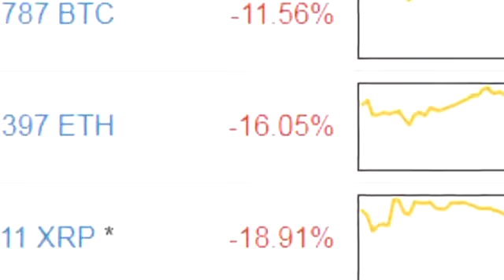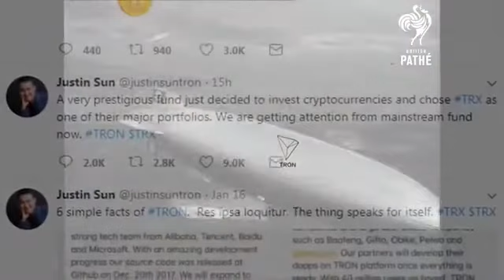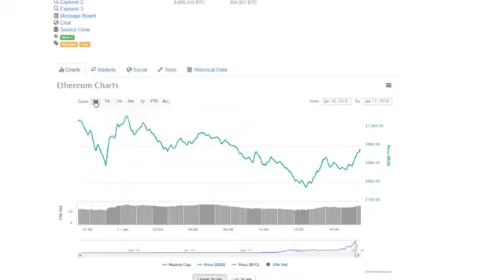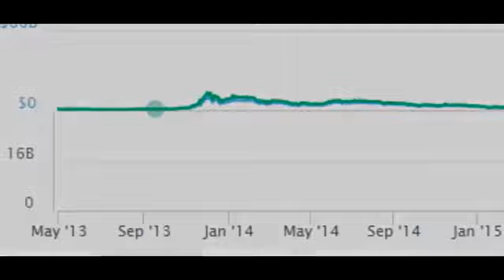TRONIX Tron has 26,604 members TRON is a blockchain based, open source pro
What better way to keep you down when your down then this video?!